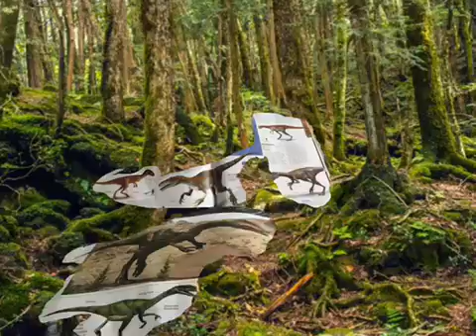Walking with Flora Dino times part 1